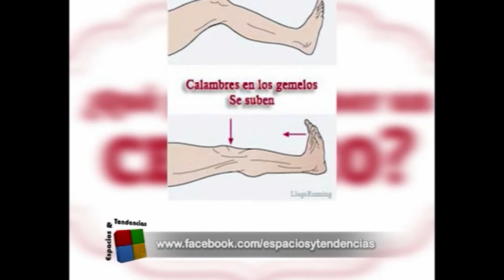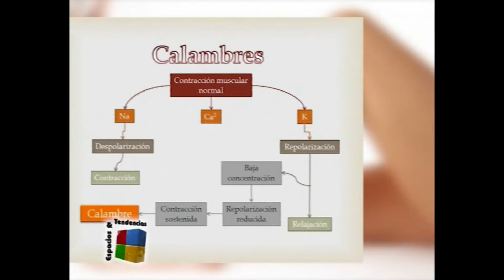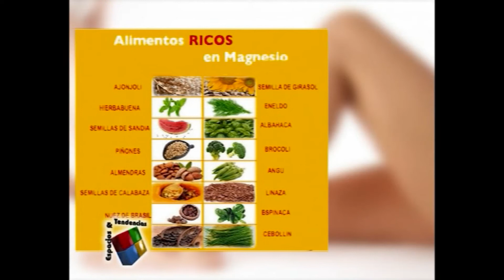Calambres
Breve información sobre el Calambre.
Lic. Nadine Fanego.